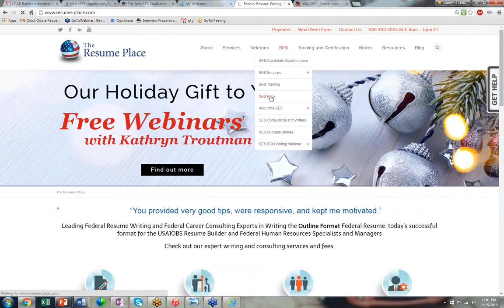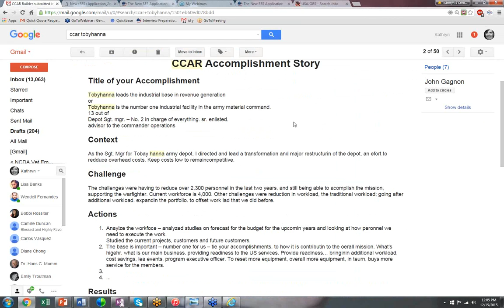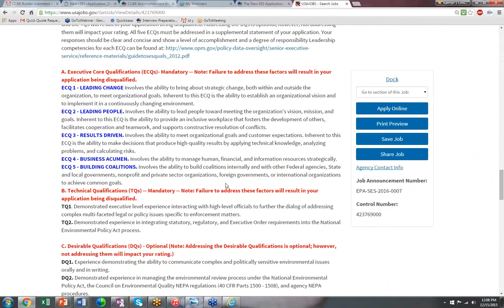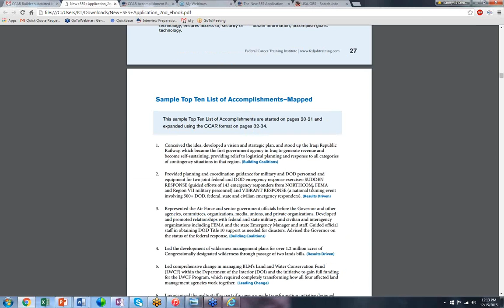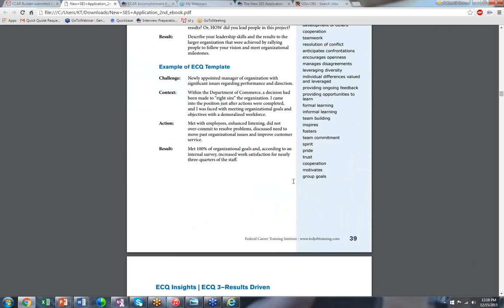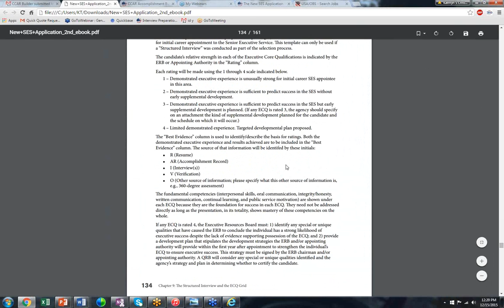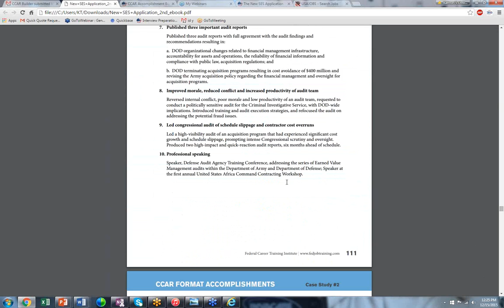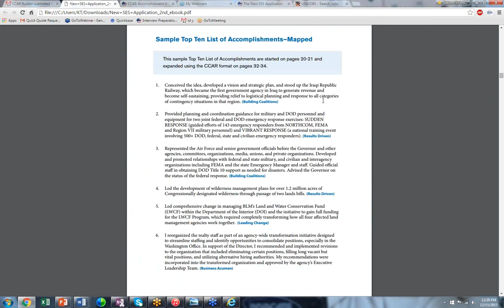Resume Place: Writing your SES ECQs Kathryn Troutman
Kathryn Troutman Reviews the SES ECQ Application, including details about writing the CCAR accomplishments for each of the 5 ECQs. The book, Writing the New SES Application is based on a method of writing your Top Ten List of Accomplishments FIRST. And then turning the accomplishments into ECQs that match the 28 Leadership Competencies. Get Help with your SES ECQs here: